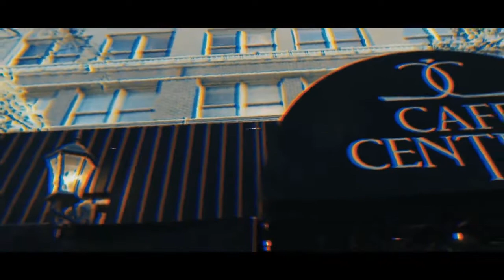RETRIEVE de Smagic Productions Truco de Magia